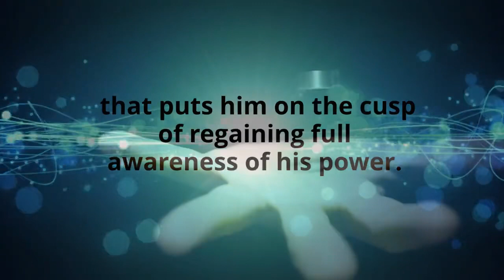The Traveler: Book 3 by Deborah Dugan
Humans ask, how does time bind us, but The Traveler asks: how shall time be unbound?
Humans ask, what is reality, but the Traveler asks: what is reality within the fluctuating energy of time and space?

In Book 3 of The Traveler series, Harry’s experiences take him from Tristan’s flower bed to a soul-shaking revelation that puts him on the cusp of regaining full awareness of his power. This next evolutionary step may change his place in this reality forever.

Harry’s growth in understanding and manipulating energy flows is never without risk. His current configuration puts him in grave danger that he must find a way to escape. He must forcefully extend his energy manipulation to save himself and another, but will his inherent compassion hold him back?